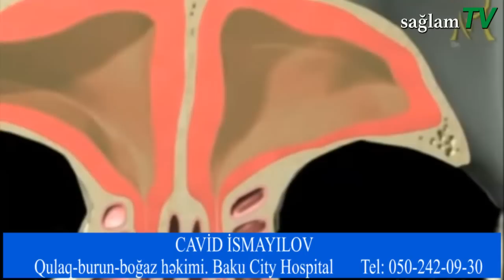Cavid İsmayılov. Qulaq-burun-boğaz həkimi. Tonzillit. Boğaz əti. Cərrahi müalicə. Tonzilektomiya.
Angina. Burun əti. Böğaz əti. Tonzillit. Tonzilektomiya. Sinusit. Qaymorit. Haymorit. Funksional Endoskopik Sinus Cerrahiyyesi. FES. Baku City Hospital. Otolorinqoloq. Felaketin toyu. Bozbash pictures. Поднаркозная тонзиллэктомия